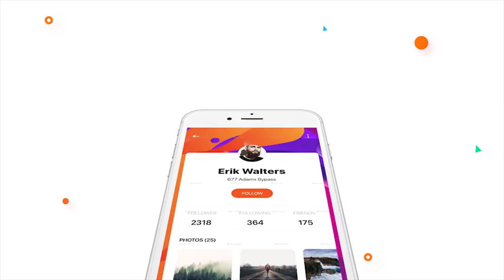App Presentation Template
This After effects template is suitable for application ad, presentations, apps, minimal, clean, simple, app presentation, promo, presentation, stylish, modern, app promo, mobile apps. In this project, you can replace the logo, text, color, content.